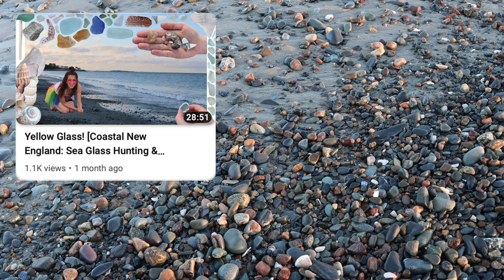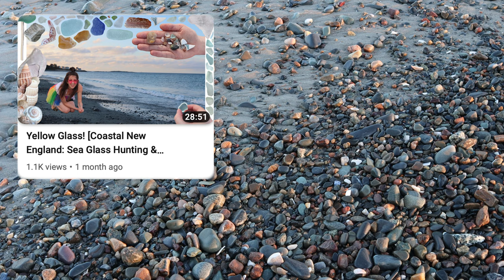Orange Sea Glass! [Coastal New England Sea Glass Hunting & Shelling, Beachcombing Glass & Seashells]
Timestamps:

00:00 Intro
00:14 dark blue, cobalt, sea glass and round jingle shell
00:29 green bottle bottom sea glass, amber brown sea glass
01:48 clear sea glass square
02:51 emerald green sea glass, clear sea glass, amber sea glass, jingle shells, dog whelk seashells, micro shells, mystery shell— basket whelk?
03:16 slipper shell
03:39 tiny slipper shell
03:51 ORANGE??? sea glass
04:20 light blue sea glass CHUNK, clear sea glass, limpet shell
05:39 BIG Atlantic surf clam
06:19 cornflower blue sea glass, big chunk of clear frosted beach glass, smaller clear sea glass, small blue clam
06:43 the seagulls
07:09 big clear sea glass, well frosted.
09:16 tumbled shell fragment
09:58 green sea glass
10:33 blue mussel shell, two pieces of clear frosted sea glass
10:56 frosted clear sea glass
11:45 light green sea glass
11:57 lime green sea glass, three good size pieces of clear frosted sea glass, one small piece of clear sea glass
13:11 pale green sea glass shard
13:46 angel wing shell, basket or dog whelk, micro slipper shell, jingle shells, amber brown sea glass, 8 pieces of frosted clear sea glass
14:48 small piece of sea glass, mermaid tear
15:59 micro limpet shell, slipper shell, jingle shells, clear frosted sea glass, white rock- quartz?
16:15 tiny slipper shell
16:24 clam shell
16:40 micro slipper shell
16:53 micro white slipper shell
17:03 big jingle shell!
17:30 BONUS FIND: frosted green sea glass

Classic New England shelling and sea glass hunting along the shore.

Channeled whelk, bay scallop, common whelk, calico scallops, slipper shells, knobbed whelks, marsh periwinkles, moon snails etc wash up on the beach.

We find a variety of sea glass: yellow sea glass, purple sea glass, and dark blue sea glass. Ruby red sea glass, olive green sea glass, pink sea glass, and lots of clear/colorless glass. Sea foam sea glass, aqua sea glass, emerald sea glass, and brown sea glass. We love hunting for sea glass!